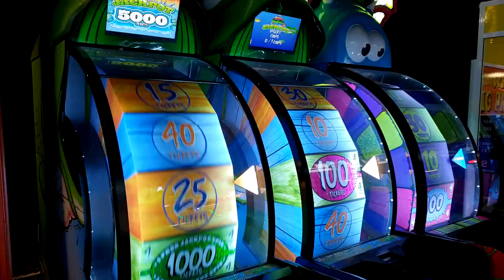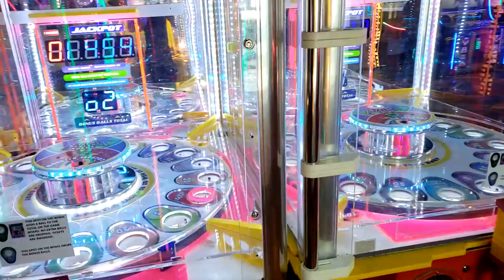Video Game Arcade Tours - Big Play Entertainment Center (Biloxi, MS)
Stumbled across Big Play Entertainment Center while driving along the Biloxi coastline! It's two building and a bit of a redemption fest, but there are a few video gaming hiding in the back!

Big Play Entertainment Center
Address: 1842 Beach Blvd, Biloxi, MS 39531

Video Title: Video Game Arcade Tours - Big Play Entertainment Center (Biloxi, MS)

Video File Created Date: Saturday, 25 July, 2020 (Video may or may not have been captured on this date, it shows the date the video was last converted.)

-- GinkoSolutions.com